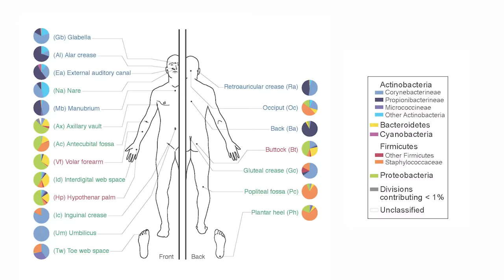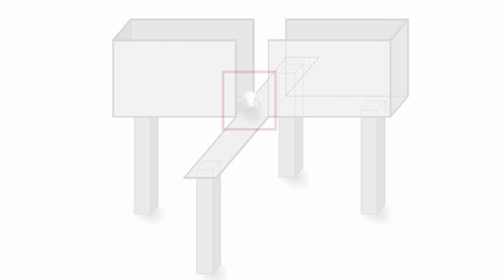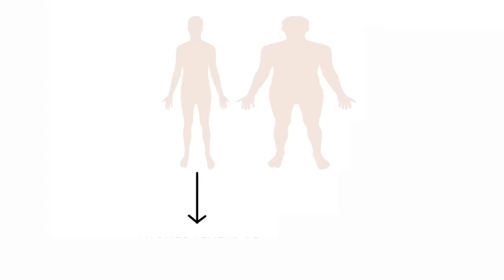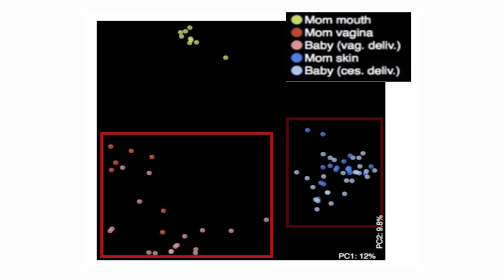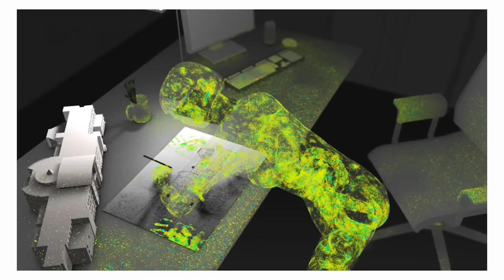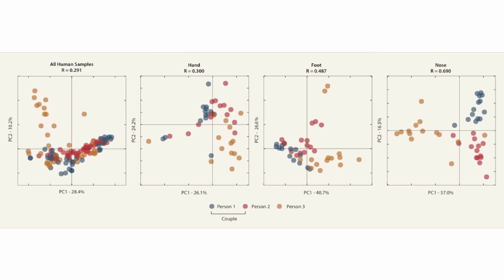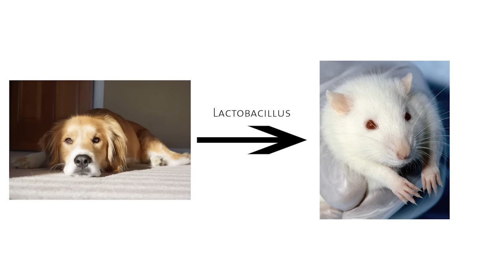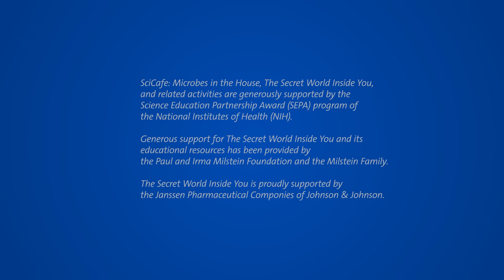Microbes in the House - AMNH SciCafe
Americans spend an estimated 92% of their time indoors, yet we know little about the diversity of microbes that exist in the built environment. This collection of microbes is influenced by where we live, whom we live with, and what we do, but it also can have an effect on us and our health. In this SciCafe, geneticist Jack Gilbert presents the most exciting and recent discoveries from this invisible world.

This SciCafe took place at the Museum on December 2, 2015. To listen to the full lecture, download the podcast